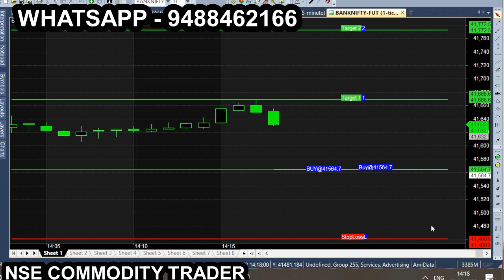bank tam nov 10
All chart calls view, trading & investment is subject to market risk, so, consult your financial adviser before trading. we are not responsible for your trading. our signal chart product is non returnable product, so refund is not possible. we are just providing suggestion for market & it is not having any guarantee or warranty for signal/ calls you are purchasing from us. Its your interest to purchase or not to purchase. bank tam nov 10 more tips just like this: Nse Commodity trader